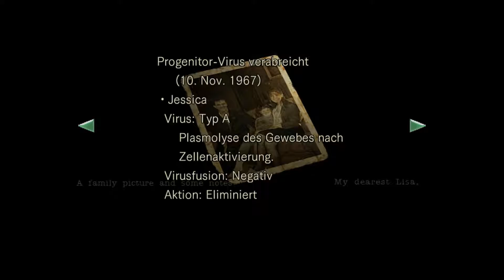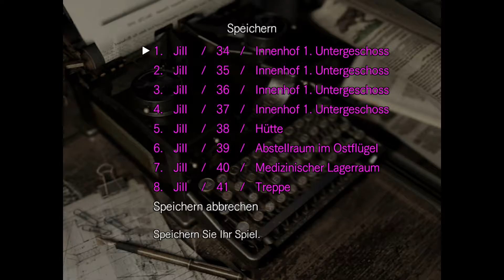Resident Evil HD Remaster - Let's Play - 20: Vom Monster bedrängt...